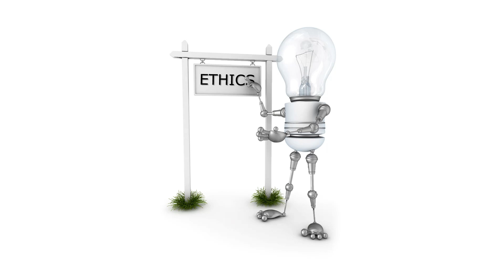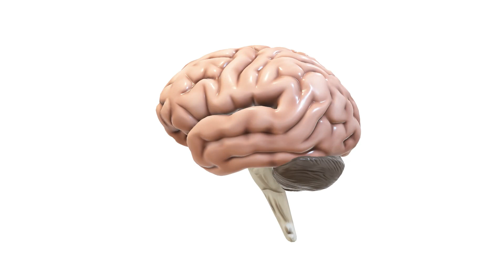Artificial Intelligence, ChatGPT and Emotional Intelligence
This short video explores the world of Artificial Intelligence with a focus on Emotional Intelligence and the challenges faced by AI as it navigates the nuanced landscape of human emotions.